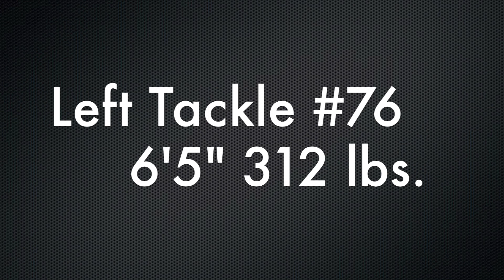Jarrod Pughsley Left Tackle #76 University Of Akron